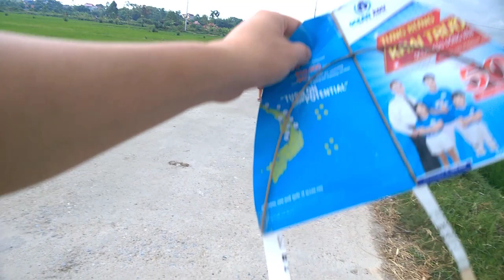THẢ DIỀU GIẤY HÌNH TAM GIÁC NGOÀI ĐỒNG TRỜI MƯA | Nhật Bảo School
Thả diều giấy hình tam giác ở ngoài đồng cơn mưa to vật vã
CÁC VIDEO HAY NHẤT CỦA NHẬT BẢO SCHOOL

© Bản Quyền Thuộc về Nhật Bảo School
© Copyright by Nhật Bảo School Production ☞ Do not Reup